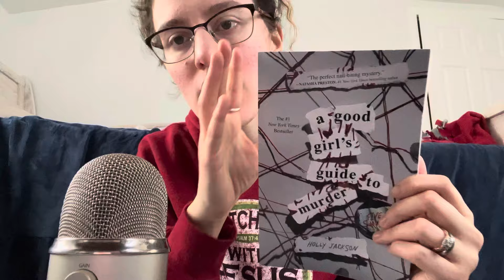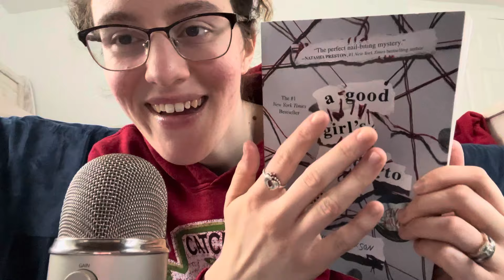ASMR| Whispering Your Names AND Doing Your Fave Triggers‼️ (PART 4)